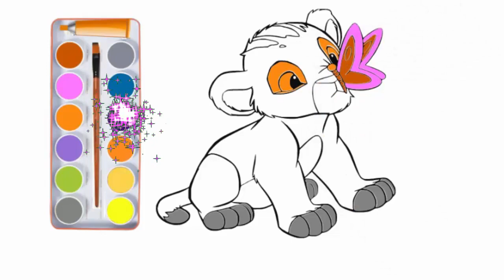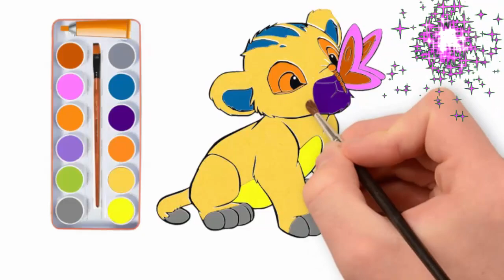HOW TO DRAW-GLITTER LION-CUTE BABY LION-LION ANIMALS-FAMILY LIONEASILY|DRAWING AND ART PIC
HOW TO DRAW-GLITTER LION-CUTE BABY LION-LION ANIMALS-EASILY|DRAWING AND ART PIC

THIS VIDEO SHOWS ALL OF YOU AND YOUR FRIENDS  HOW EASY TO DRAW AND ART PICTURE .

BEFORE DRAWING AND PAINTING ARE NOT VERY EASY  FOR YOU AND YOUR FRIENDS BUT START FROM NOW IT IS NOT VERY DIFFICULT ANYMORE.